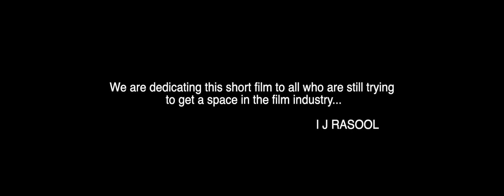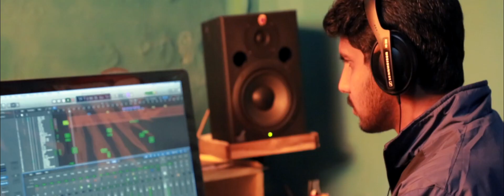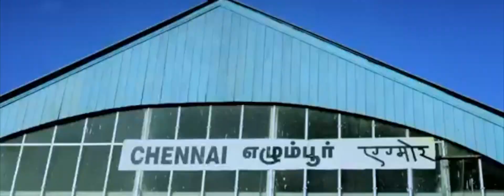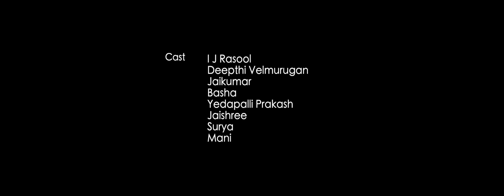MUSIC NEW SHORT FILM 2019 (IJ RASOOL MUSICAL)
Cast Crew-  I J Rasool, Deepthi Velmurugan, Edapally Prakash, Jai Jagadeesan, Basha, Surya, Jai Shree,
SIJ PRODUCTION PROUDLY PRESENTS
IJ RASOOL IN/AS MUSIC NEW SHORT FILM 2019
Cinematography - R.P.Sivakumar
Story, Music, Lyrics, Screen Play Dialogue, Direction - IJ Rasool
Recording Studio - Kalidass ( Sound Design) Geethanjali , Coonoor.
Playback Singers- IJ Rasool, Edapally Prakash, Anu, Vincy
Editing-  Joshi A S, Trivandrum